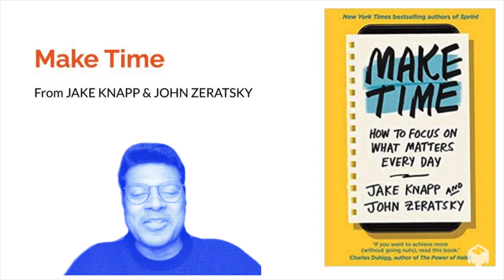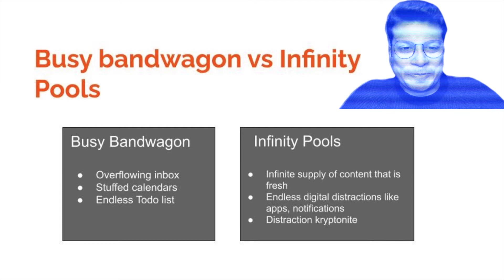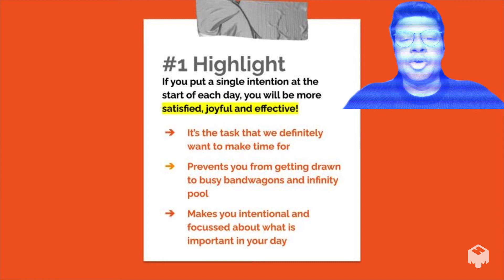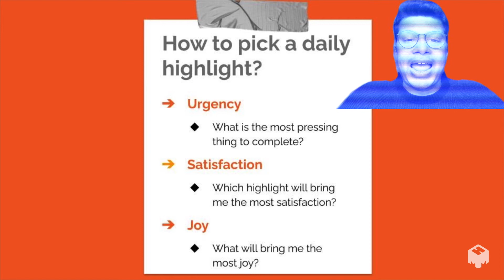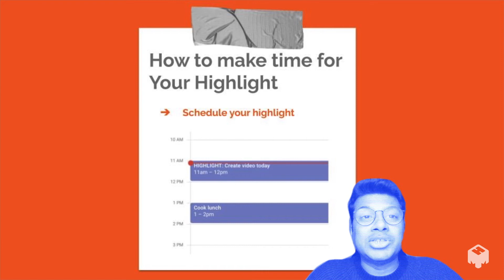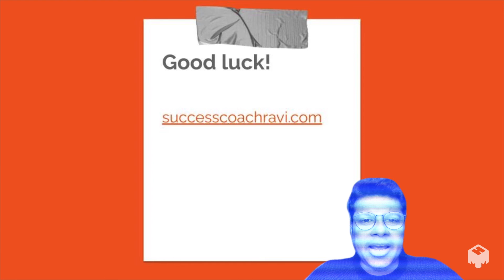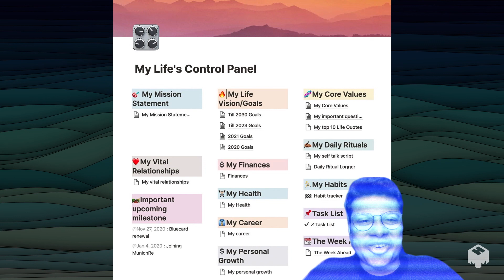How to Make Time to Accomplish Meaningful Things in a Day?